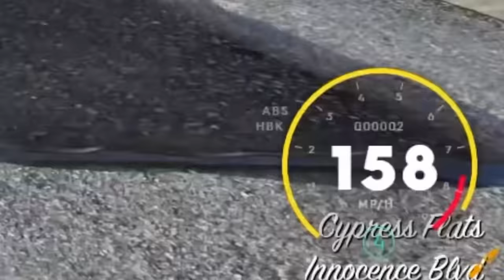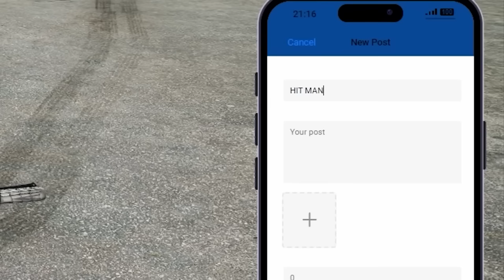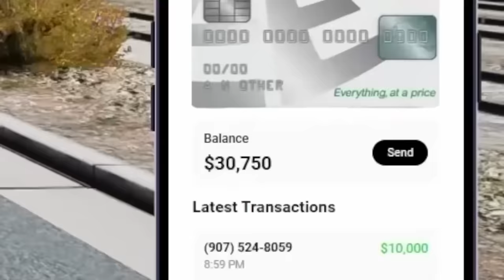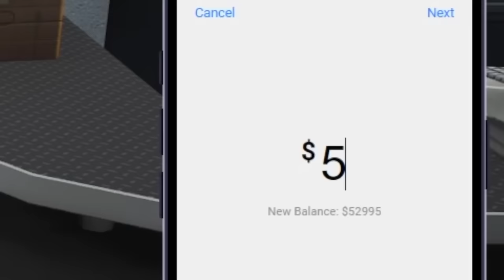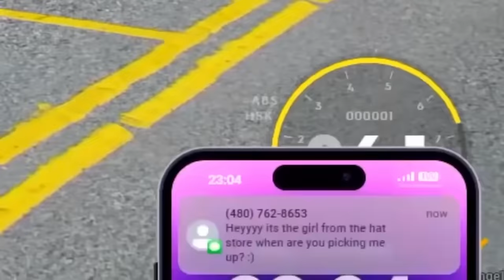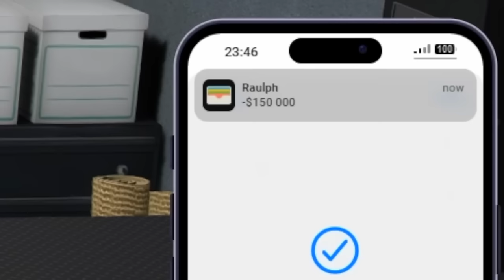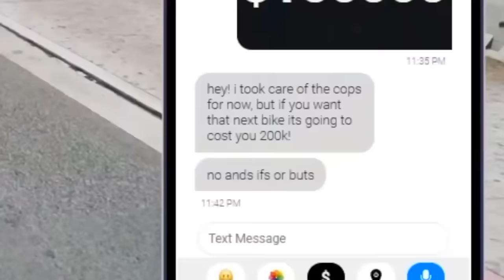Every time I crash my bike evolves in GTA 5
In this video, I crashed the wildest bikes you have ever seen over and over. Every time I do they evolve.